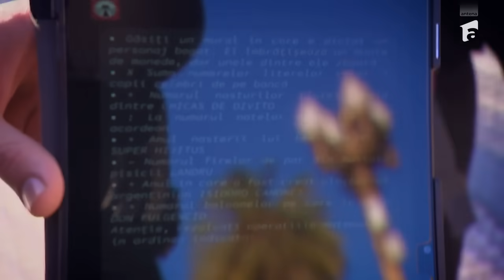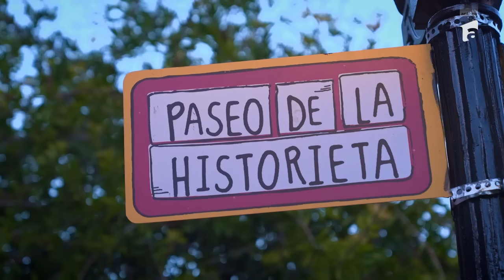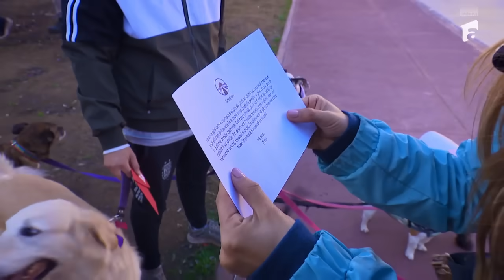Irina Fodor a anunțat regulile finalei America Express! Aris Eram a pregătit o strategie inteligentă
Finala din America Express - Drumul Soarelui, din data de 27 decembrie 2023. Echipele finaliste, Laura Giurcanu - Sânziana Negru și frații Eram au aflat de la Irina Fodor regulile jocului, foarte importante în drumul spre premiul de 30.000 de euro. Colegii lor eliminați au făcut o parte din jocul care îi va aduce mai aproape de trofeu.